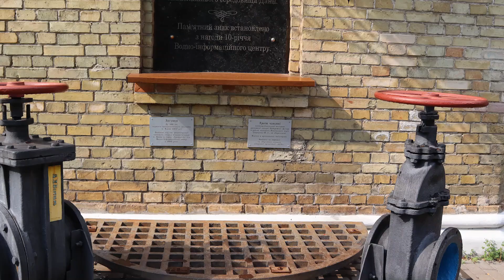Unplanned Kiev Trip|Trying to copy Bald and Bankrupt as Black and Hairy| Soviet buildings in Ukraine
Yes, For more Questions you can come on Instagram and enjoy our daily life on stories. Instagram : maan_sahib
Abdul Manan Zia AKA Maan Sahib.
Hope you will enjoy it,Need your Love and support.
Must share your reviews in comments.
Study in Ukraine | Student life in Ukraine | Pakistani Student In Ukraine